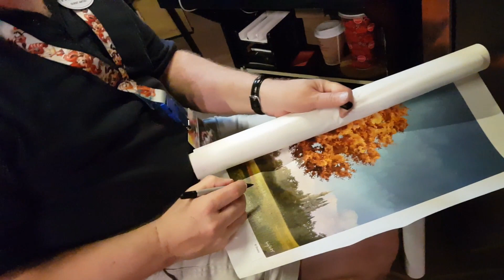WDW Trip 2018 - Drunk Day - Epcot - Drink Around The World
Matching tees, endless bevvies and the coolest drinking game in the world! The Epcot drinking challenge - challenge accepted! Just when you thought visiting 11 countries in one day was cool enough,  add drinking at each stop for extra magic! Each drink made us more sophisticated and gave us a better appreciation for the arts during the Arts Festival; we just had to bring home the amazing 'Dream it Do it' painting and sample the food art. Would we do it again? Just try and stop us!